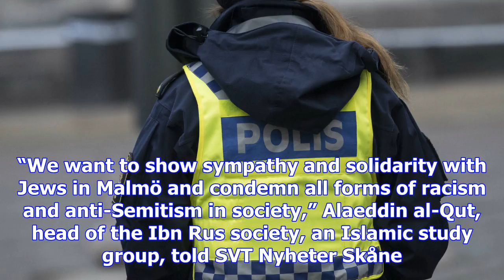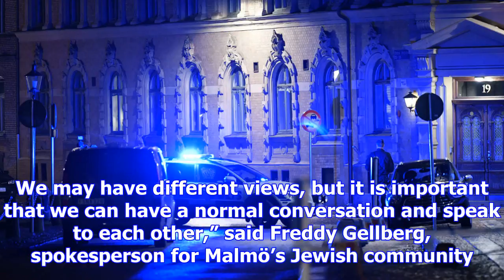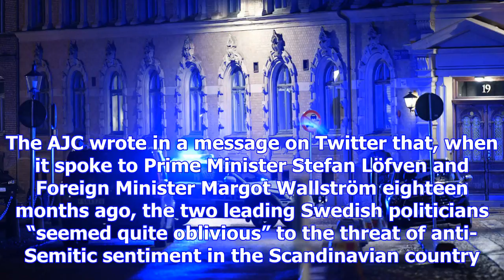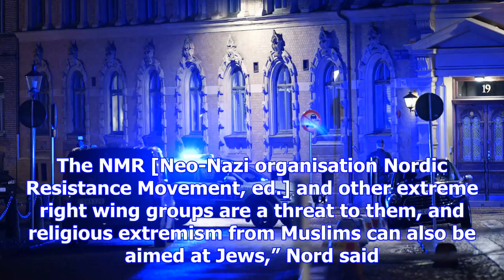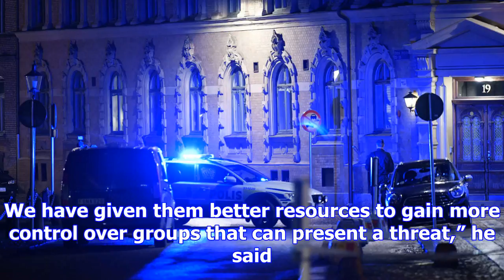Christian and muslim leaders express support for sweden’s jewish community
Archbishop Antje Jackelén expressed her sympathy for those affected by ugly scenes in Malmö and Goth...